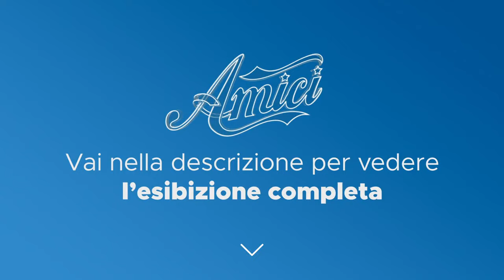Amici 22 - Mattia - Footloose